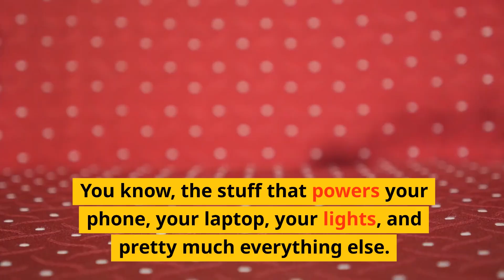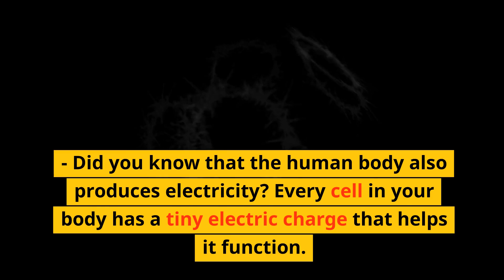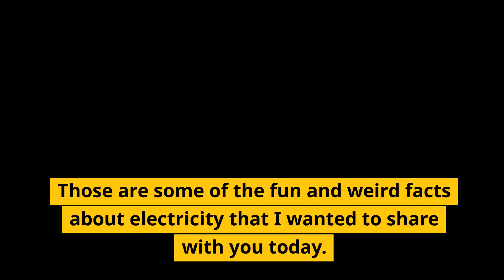Weird and Fun Facts About Electricity!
In this video, I share some fun and weird facts about electricity that will shock you. You'll learn how fast electricity travels, how powerful lightning is, how your body produces electricity, and more. Watch this video to discover some amazing things about electricity that you probably didn't know.